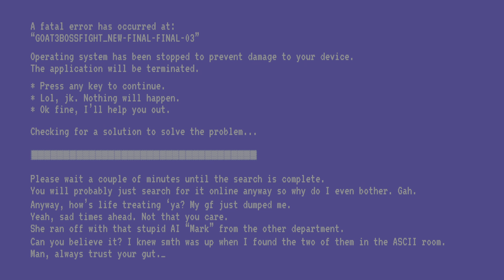Goat Simulator 3 end boss fight